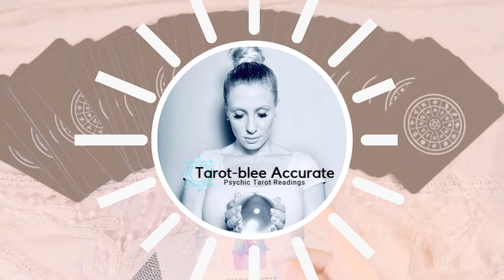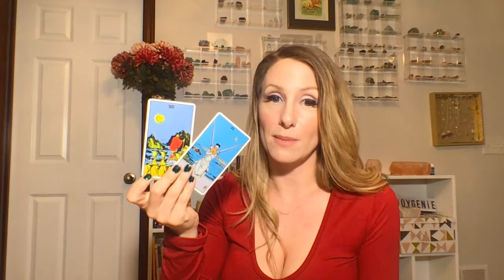April 2020 Libra Rising Money and Career Tarot Reading Horoscope!